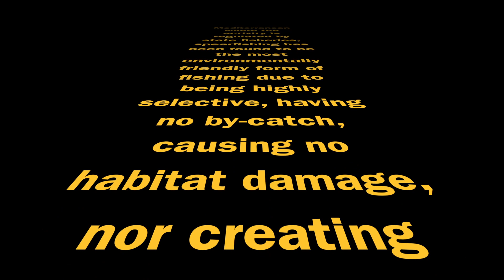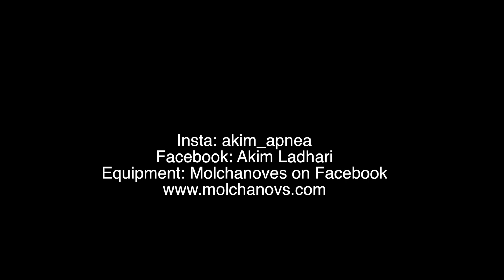Deep Spearfishing 40 meters looking for Dentex Furious Angels - Rob Dougan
Deep Spearfishing at 40 meters in constant weight in Chott Meriam Sousse with Ahmed Gueddes looking for the most challenging fish "the Dentex" the hardest fish to catch in spearfishing.You can also see how spearfishing do not damage the reef, it's the most selective fishing method and the most challenging. Knowing how the industry of farming,meet and fishing is affecting the environment. Spearfishing is one of oldest way to gather food and still today one of the most ecological method.
An other cause to the fish extinction and probably the worse in the region of Sousse is the high pollution from the development of tourism and buildings, in the video you will see how the water is crystal clear on the surface and and as soon as we reach the bottom it turns completely yellow and muddy. From my memory it never use to be that way only since the discharge of waste water from the hotels and government that happens few miles away, since that the fish population as decreased drastically.
Government and lobbying are redirecting the cause of the fishing population decrease on the over fishing but with my experience and what i can see since 30 years of spearfishing is that since the water has become less clear, more polluted and so less oxygenated the fish are going deeper or missing from some site that use to have no residue of mud.